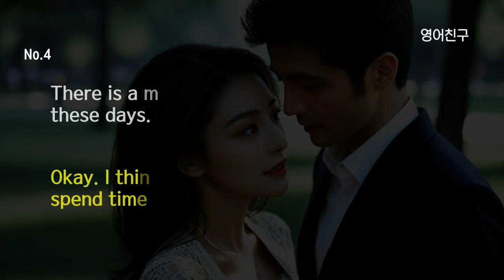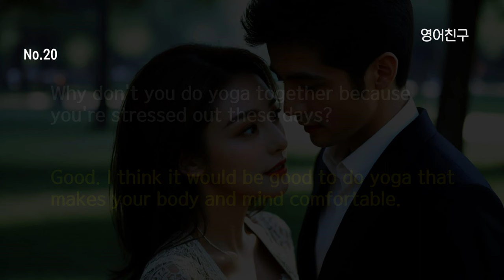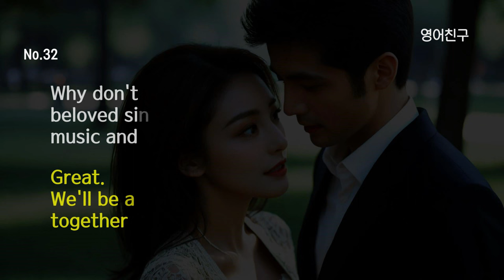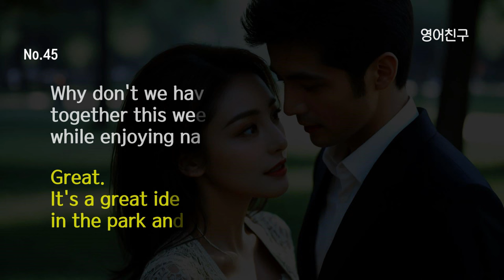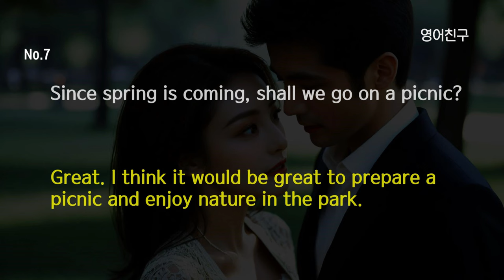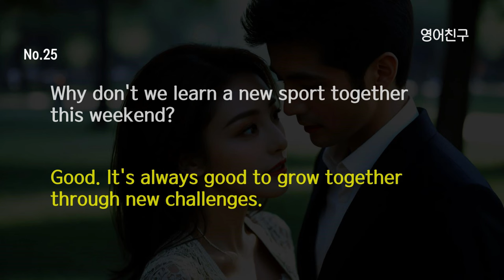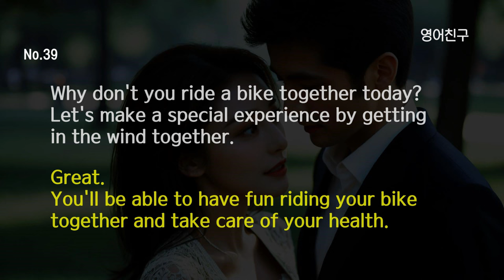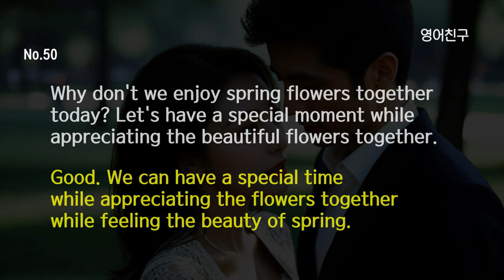#274 [한국어 없음] 사랑하는 커플 일상 대화 트레이닝 (중상급 레벨) | 리스닝 훈련